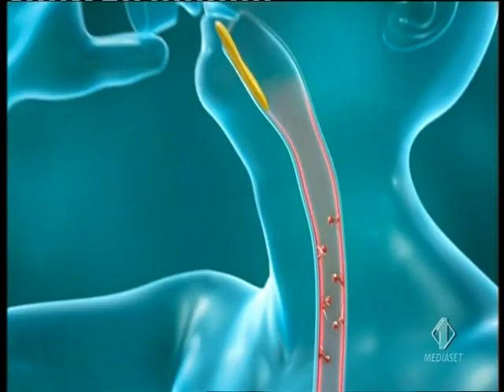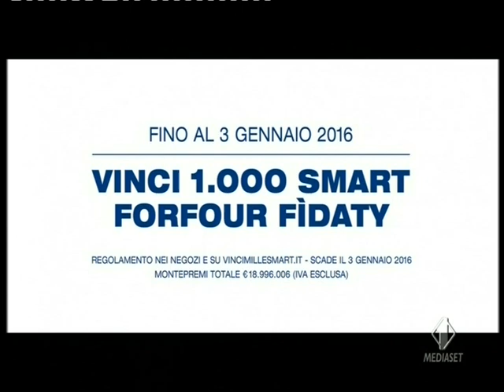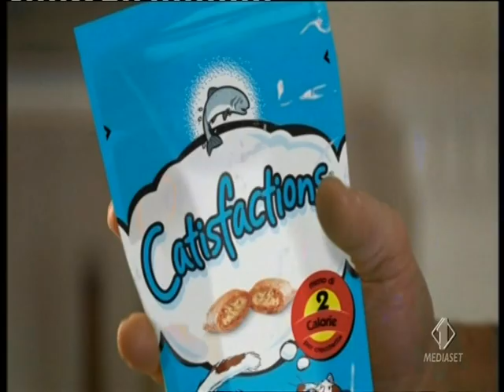Sequenza spot Italia 1 - 23 Dicembre 2015